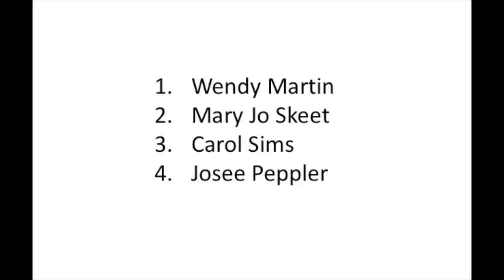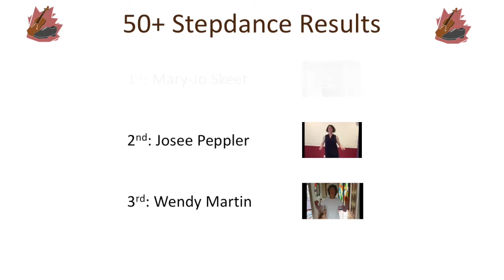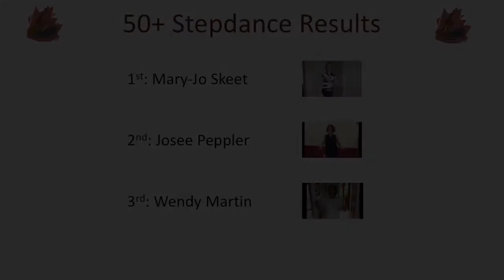50&Over Stepdance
Results are at the end of the video!

(includes direct links to all the videos)